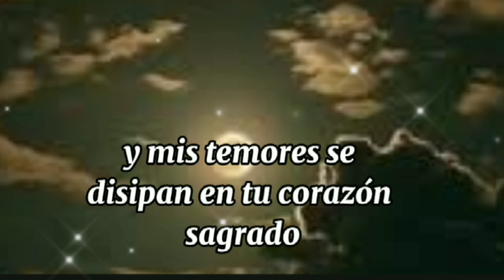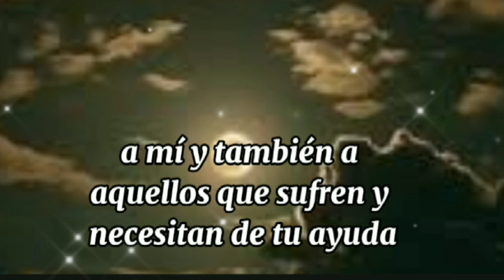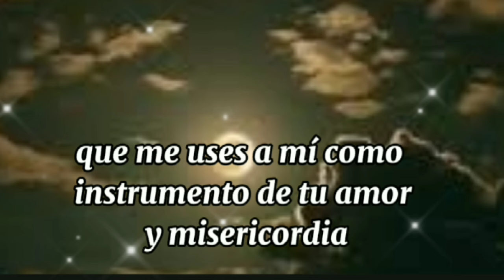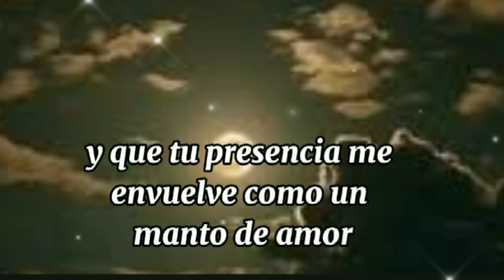oración de la noche